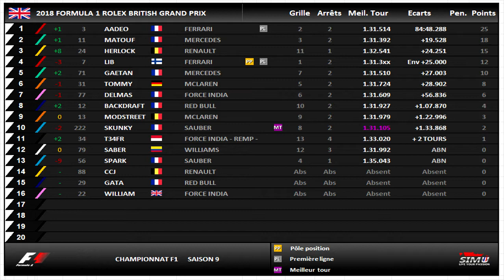* F1Simu * F1 Round 10 - Grande-Bretagne ( Saison 9 - Perf. identiques )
Volant T500RS + Pédalier T3PA Pro
No assists